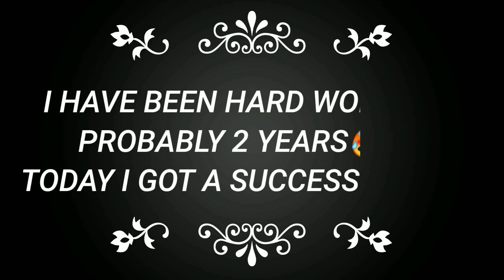8 Ball Pool - 100 BILLION COINS SPECIAL 😎😎 And Some Kiss 😘😘 And Knuckle Shot by Koushik 8BP YT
Hello awesome people welcome back to my another 8 ball pool video 😍😍

This is my dream come true video💝💝
100 BILLION COINS SPECIAL

Watch till end the video
Hopefully you guys really enjoy this video 😊😊

Love you 😘😘 all guys form India 🇮🇳🇮🇳🇮🇳

My friend JAWAD AHMED 8BP